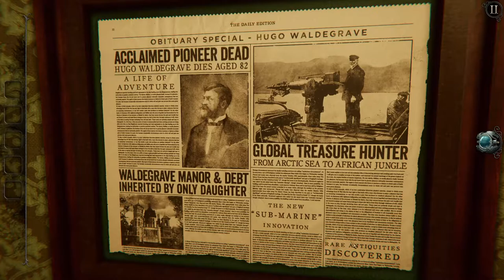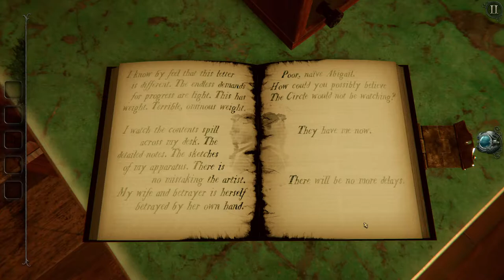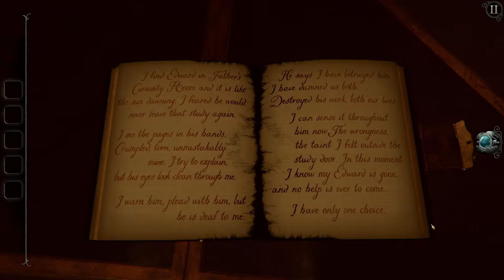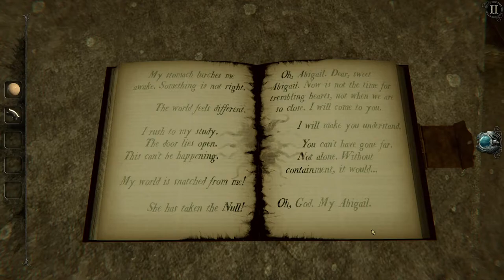The Room 4: Old Sins [3] Visiting the Depths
Chugging on through the game.